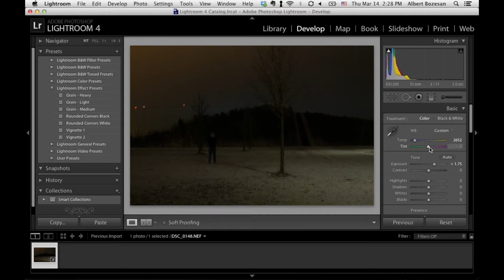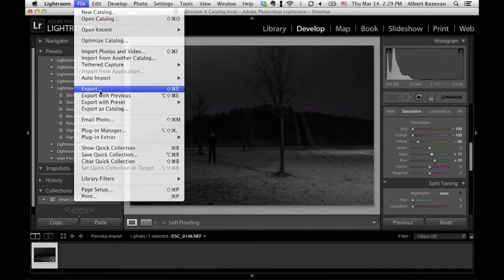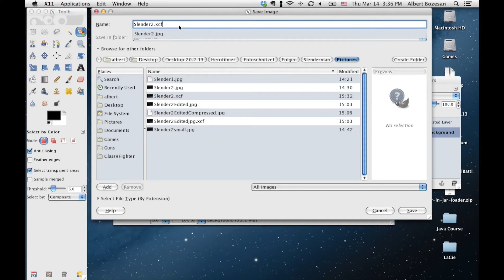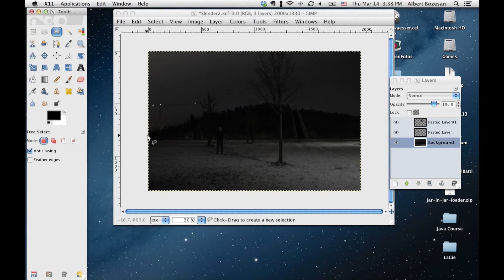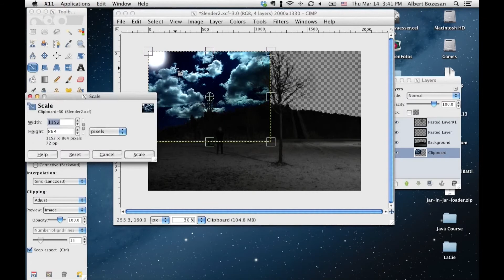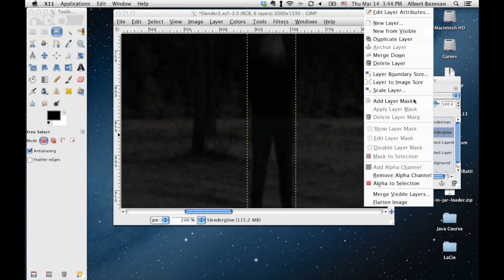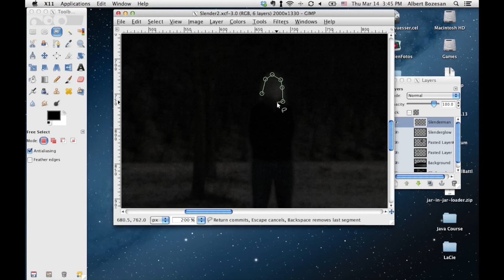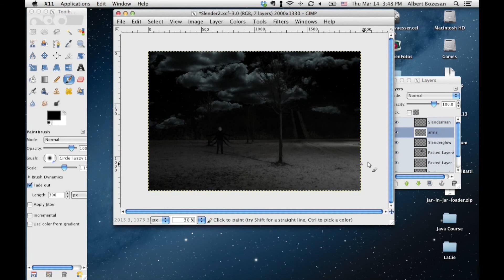Realistische Slenderman-Fotos [Tutorial] (Deutsch)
Lernt, wie man mit wenig Aufwand tolle Horrorbilder von dem bekannten Internetphänomen machen kann! Mit Moderatoren Albert und Andreas.